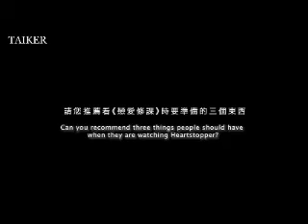As Long as You Love Me (Acoustic) (Kit Connor Video)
A video I made for Kit Connor using the song As Long as You Love Me (Acoustic) by Justin Bieber. Thanks to the sites that i got the videos and pics from!